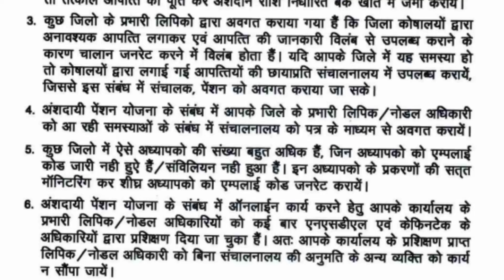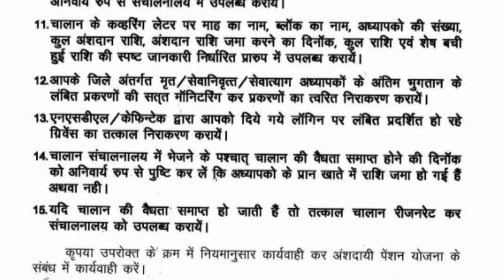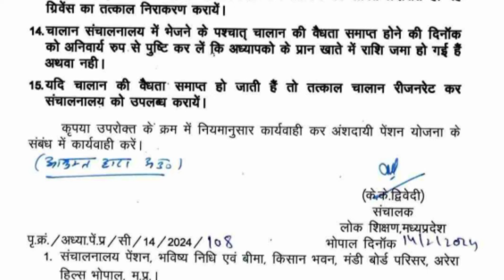म.प्र.के समस्त शिक्षक कर्मचारियों ,के पेंशन योजना के संबंध में समस्त जिला अधिकारियों को भेजा आदेश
म.प्र.के समस्त शिक्षक
कर्मचारियों ,के
पेंशन_योजना के संबंध में समस्त जिला अधिकारियों को भेजा आदेश